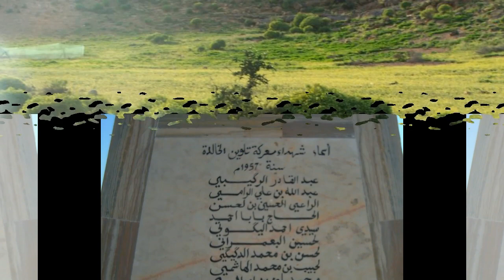صور من قبيلة تليوين أيت بعمران PHOTOS DE TILIOUINE AIT BAAMRANE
Tiliouine 2014